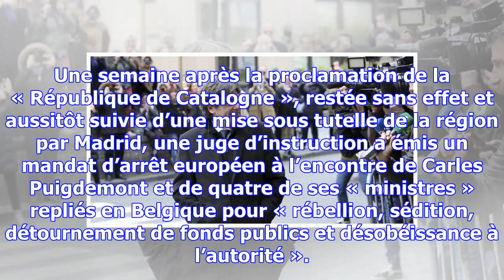Catalogne : mandat d’arrêt européen émis contre carles puigdemont